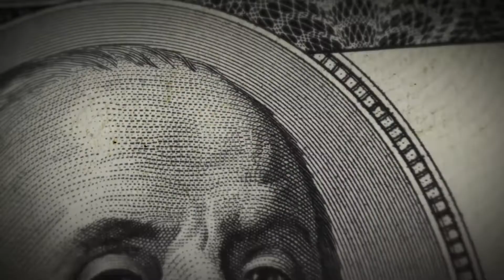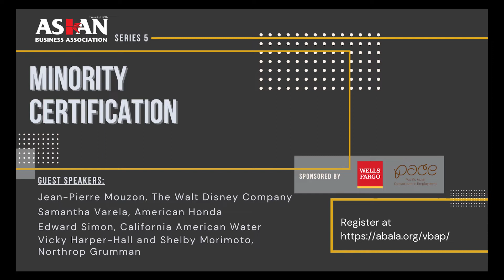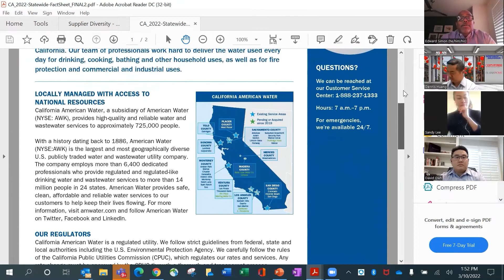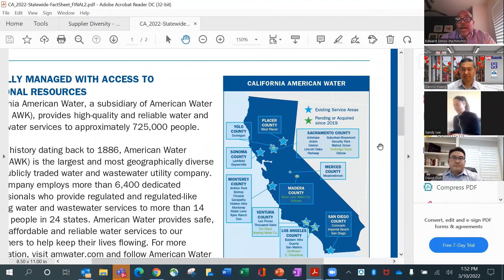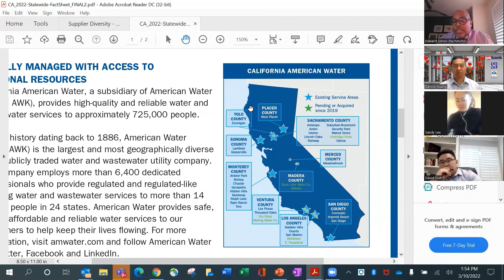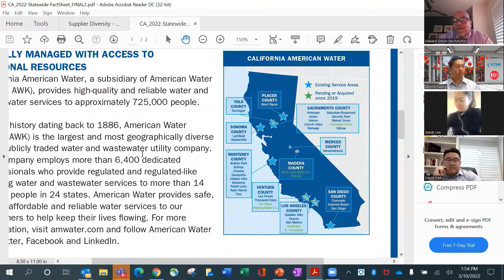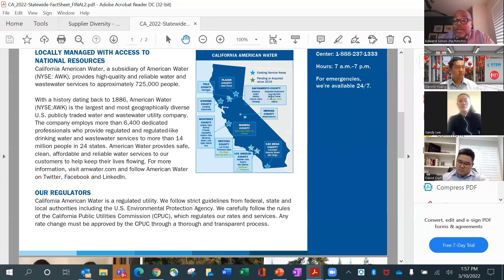MONEY SMART#285 - Phần 2 |MINORITY CERTIFICATION